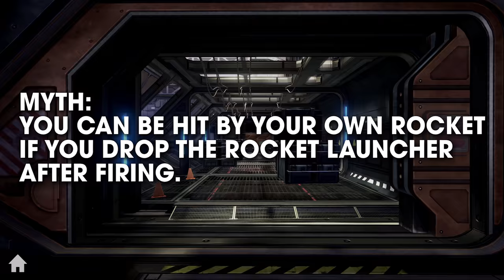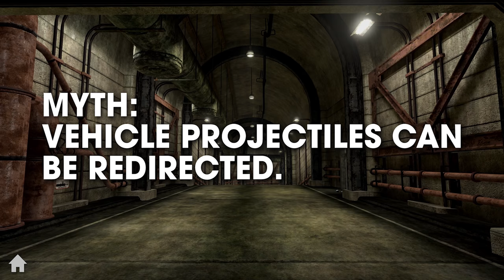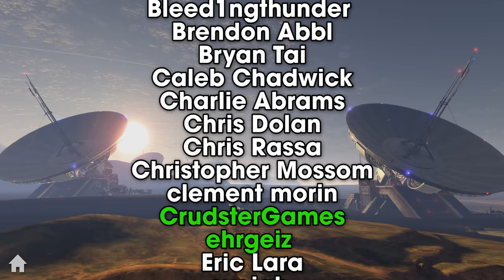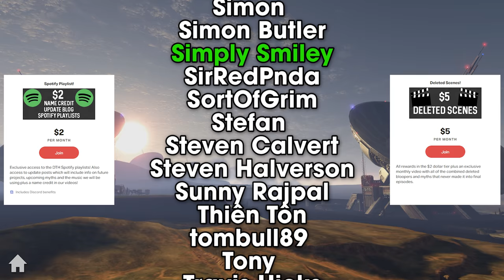Projectile Special - Halo 3 Mythbusters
Projectile Special - Halo 3 Mythbusters | DefendTheHouse

It's time to go back to the time of Halo 3! We're redoing the old classic myths and doing all new ones. Halo 3 Mythbusters is back! Post myth suggestions in the comment and we'll put them to the test in the next Halo 3 Mythbusters video.